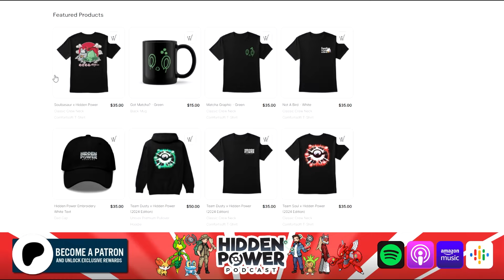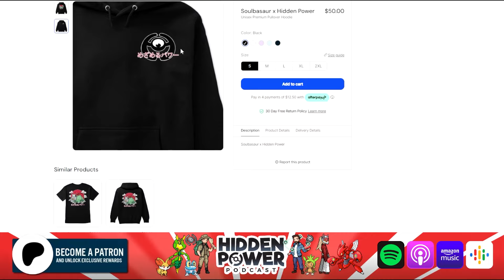How PulseEffects BROKE Pokemon Speedruns ( ft @PulseEffects )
Credits & Thankyous:

EPISODE CREDITS
Hosted, edited, and produced by DustyGogoat